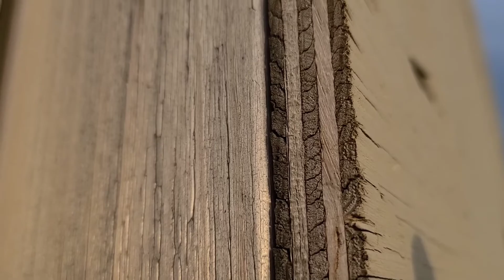a rotted house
An elegy.